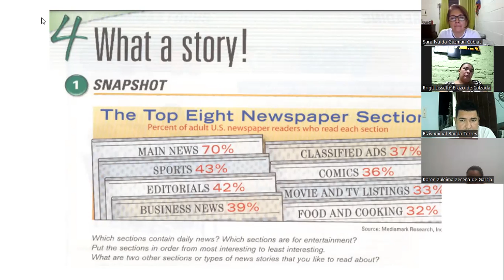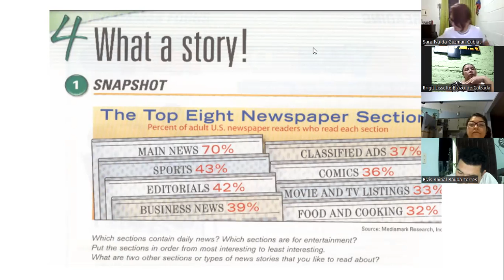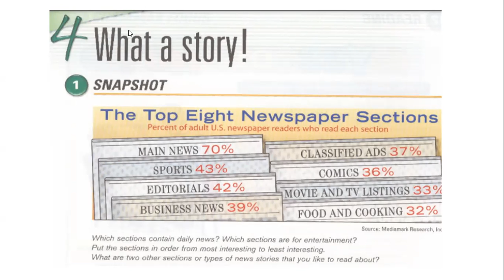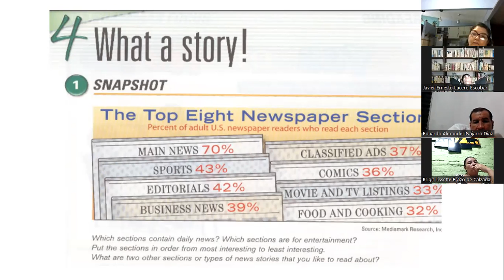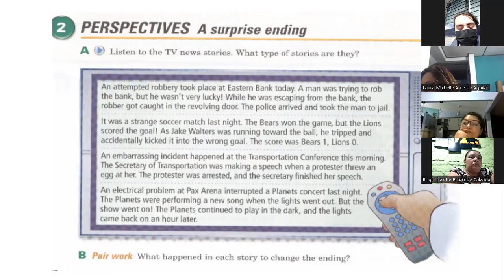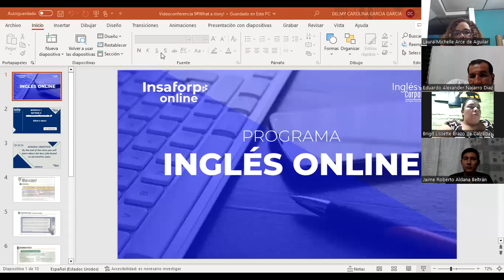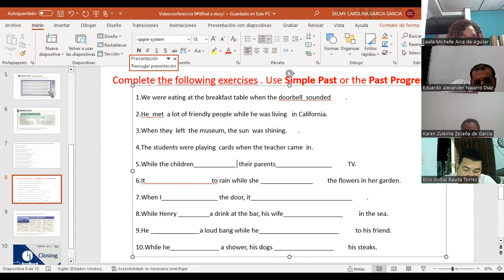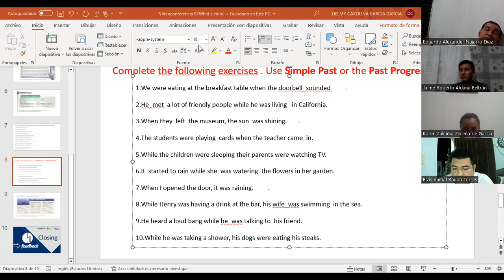9-13-03-23-FI-REGA-136-Garcia-What a story!